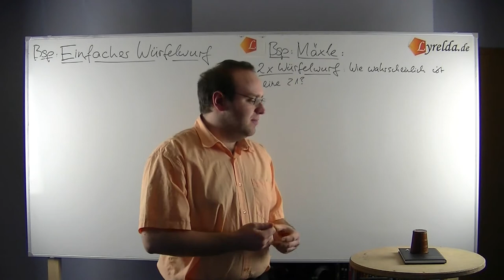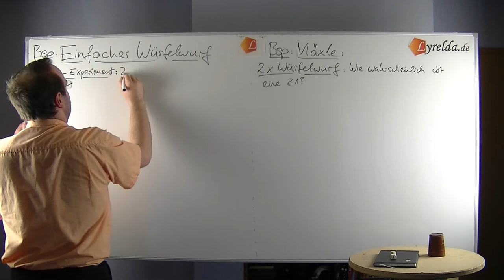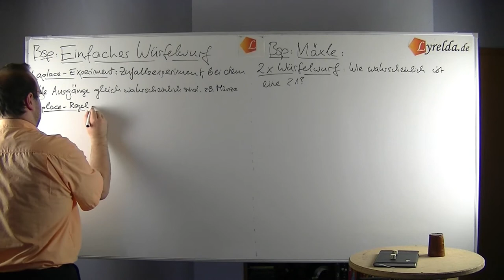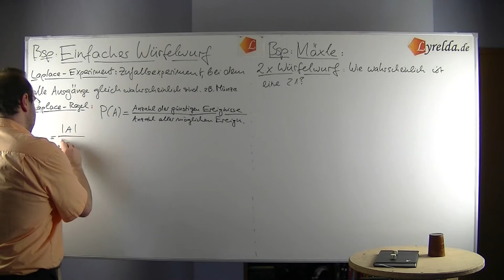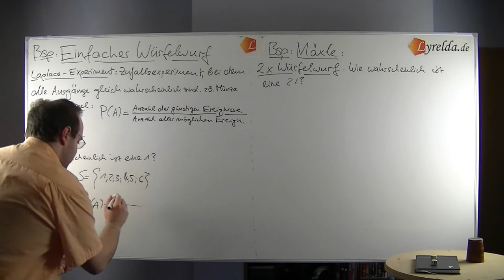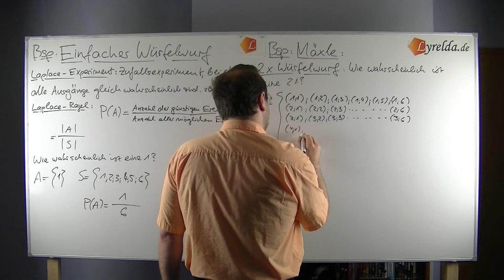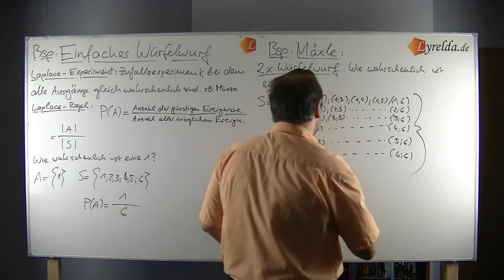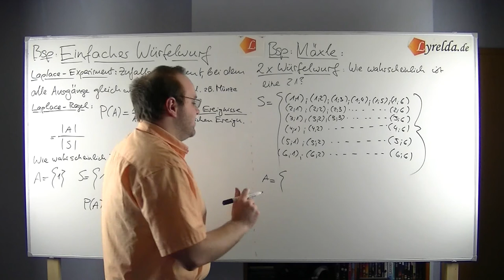LaPlace-Mäxle Lyrelda.de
LyreldaHD